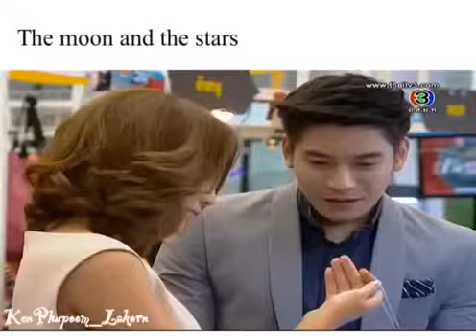เคน ภูภูมิ ใน ดาวเคียงเดือน ep.12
(EngSub) Ken Phupoom / Daokiengduen